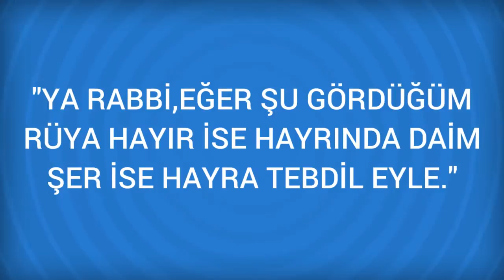Rüyada Yaban Domuzu Görmek Ne Anlama Gelir, Ne demektir?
Rüyada Yaban Domuzu Görmenin Anlamı Nedir? Öğrenmek için
 Yaban Domuzu
 Rüyada yaban domuzu, düşmanlığa yorumlanır. Rüyanızda bir yaban domuzunun üzerinize saldırdığını görmek, sizi mahvetmek isteyen düşmanlarınızın olduğuna işarettir.